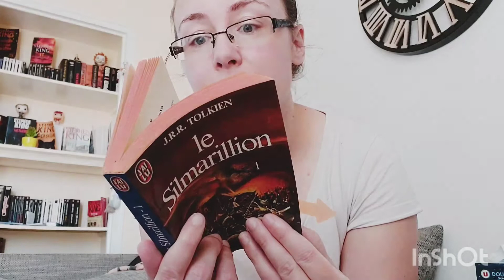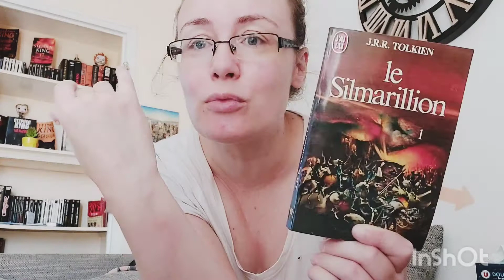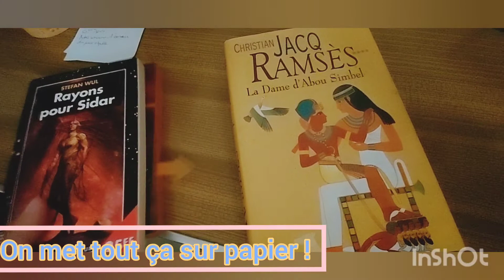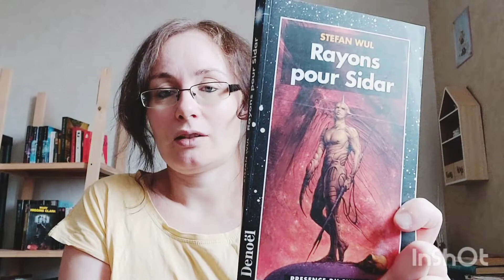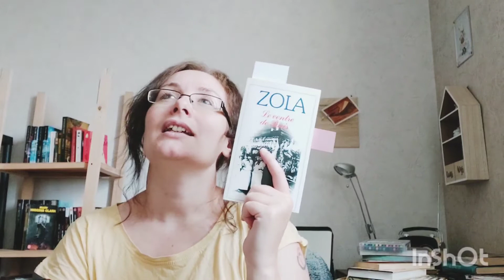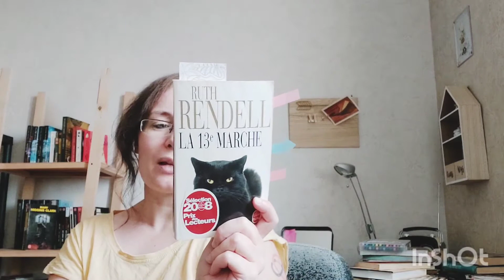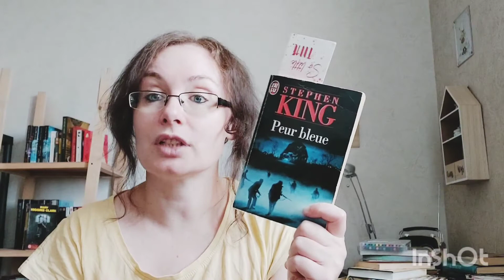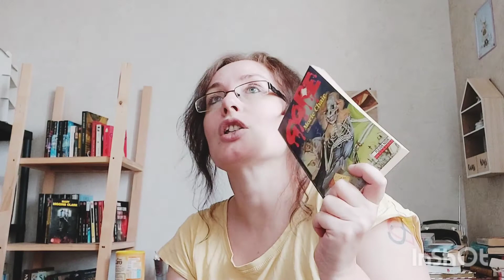#15 Vlog Lecture Août 4 !🌄 Lectures mythologiques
Dans cette vidéo,  je vous emmène dans les terres du milieu , l'Égypte ancienne, l'ancien Paris et quelque mort vivants et robots apparaîtront 💀😁

images